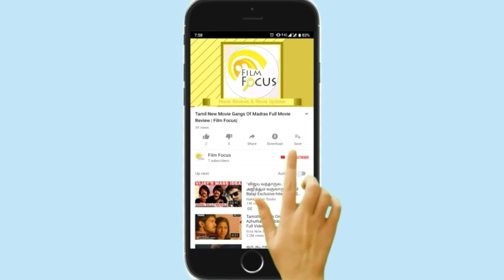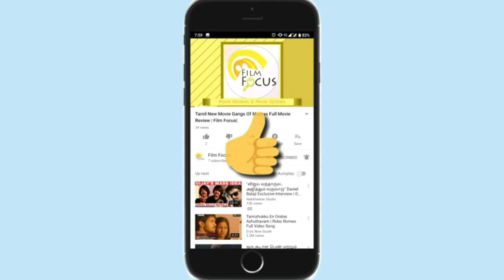Jaanvi Hatte - Interview | Indain Plus-Size Fashion Model | Film Focus | Curvy Jaanvi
Jaanvi Hatte :- An Indian Plus size Model. She has completed graduation from BYK Nasik. She is a volleyball player and has played from both school as well as her college. At the age of just 21 years she got married. Some family issues they ran and got married, within a year blessed with a son. In the beginning she is just a housewife but later she started dancing. She did few celebrity dance workshops with Saroj Khan mam and Ganesh Aacharya where she received Bakshish of Rs 101 for good Dance performance from Saroj Khan mam. Later She took zumba training and became a zumba fitness instructor for a year ans took power garbha fitness training and became an instructor. She is  also taking dance classes for kids during this time. Then in 2019 she decided to try plussize modeling, with no idea of how or from where shall start. First step she started a new page on instagram and started posting pictures.Jaanvi participated in a Pageant named Lumiere Queen and won the title of Lumiere Queen Mrs Plus size 2019 & a sub title of Lumiere Queen viewers choice 2019 . Jaanvi also received a women excellence achievement award from WEEA India. in February 2020 i got the Collaboration with  Shein and PARFAIT . Also got recognise for promoting body positivity in Sonali Dabhak's women's walkathon. currently she is  trying all the different platforms on which she can promote body positivity and help people except themselves the way they are.

- Interview | Indain  Plus-Size Fashion Model | Film Focus | Curvy Jaanvi